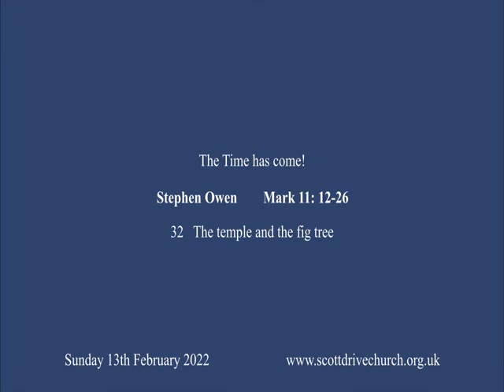Sunday 13th February 2022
Stephen Owen   Mark 11: 12-26
32  The Temple and the fig tree